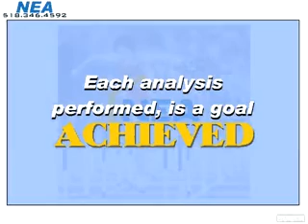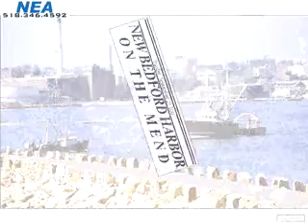Pace Analytical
formerly nea